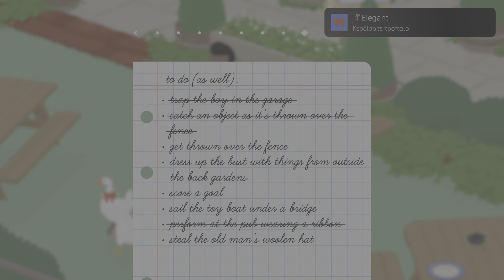Untitled Goose Game | Elegant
Elegant (BRONZE)
Perform at the pub wearing a ribbon